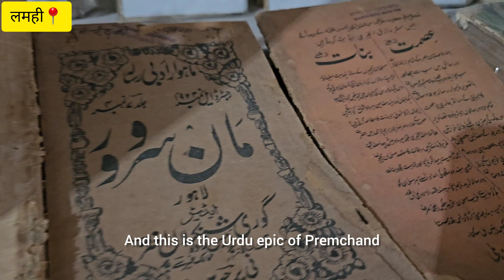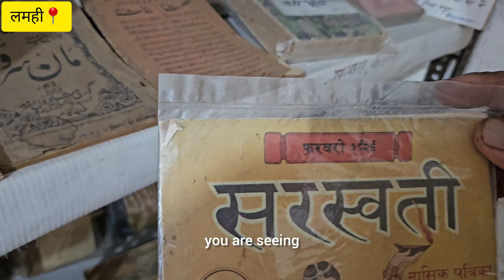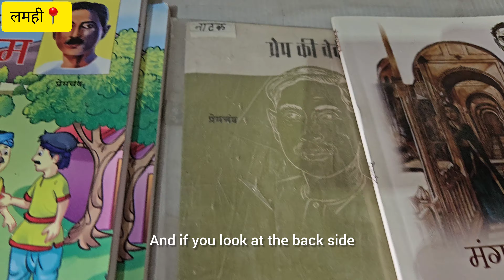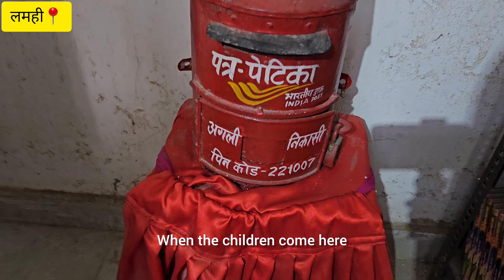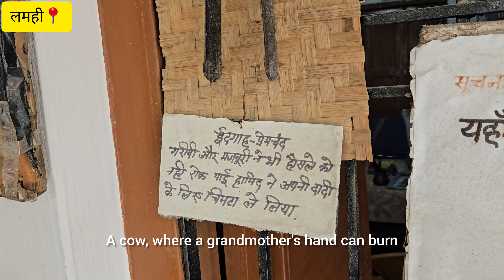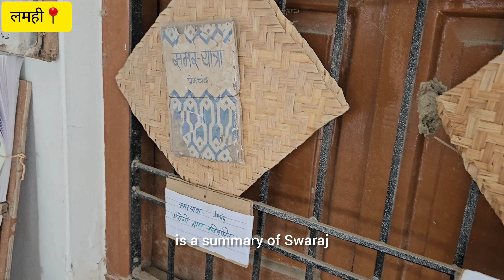मुंशी प्रेमचंद का निवास स्थान लमही [ बनारस] || बच्चौ को जरूर दिखाए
munshi premchand ka jeevan parichay,
premchand ka jivan parichay class 9,
premchand ka jivan parichay,
biography of munshi premchand in hindi,
मुंशी प्रेमचंद का साहित्यिक परिचय,
munshi premchand ka jivan prichey,
munshi premchand ji ka jeevan parichay in hindi,
premchand ka jeevan parichay,
मुंशी प्रेमचंद की जीवनी,
munshi premchand biography in hindi,
प्रेमचंद घर में,
jivan parichay premchand ji ka,
hindi sahitya tv,
munshi premchand jeevan parichay,
premchand ki kahani,
मुंशी प्रेमचंद पर निबंध,
उपन्यास सम्राट मुंशी प्रेमचंद,
premchand ka sahityik parichay,
upnyas gaban ae sambhndhit prashn,
premchand ke phate joote,
ncrt hindi literature,
प्रेमचंद का जीवन परिचय,
प्रेमचंद की कहानियां,
biography of premchand